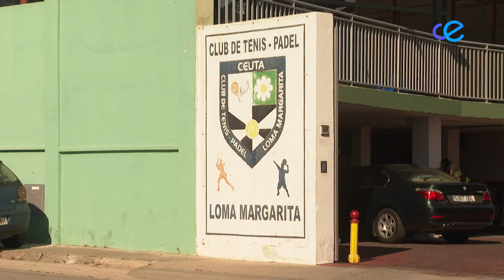El asesor emocional de Novak Djokovic impartirá una charla previa al Máster Marca de Tenis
El máster nacional de tenis Marca en sub-12, sub-14 y junior se celebra este fin de semana en el Club Loma Margarita por tercera vez. Previa a la celebración del torneo y con la presencia de las primeras autoridades del tenis nacional, Pepe Imaz, asesor emocional de Novak Djokovic impartirá una charla bajo el título “Estado emocional en la competición”.